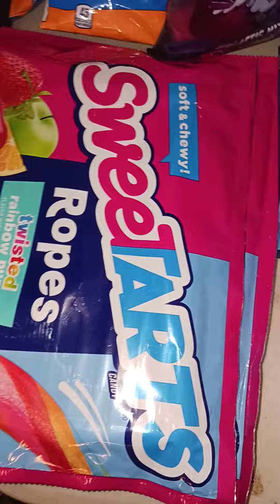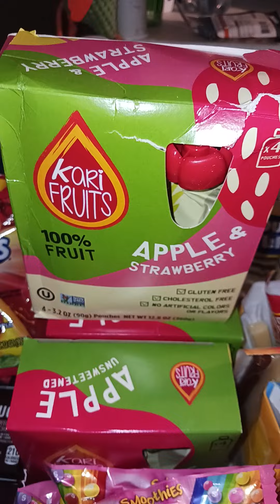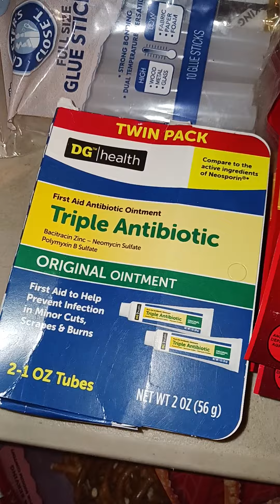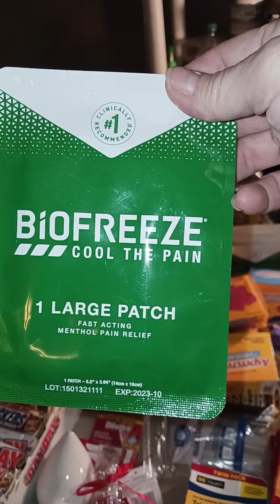Goodie bags from Dollar General Dumpster